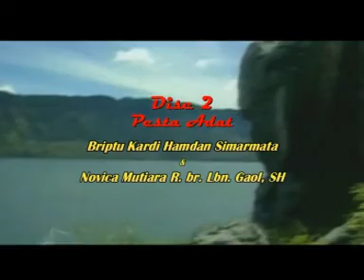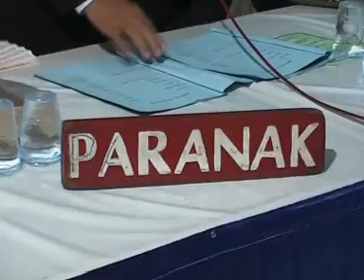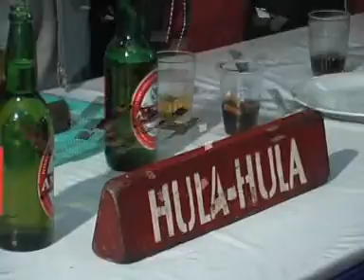Nikahan Bou Dika Simarmata (RU) Part 2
dokumentasi keluarga